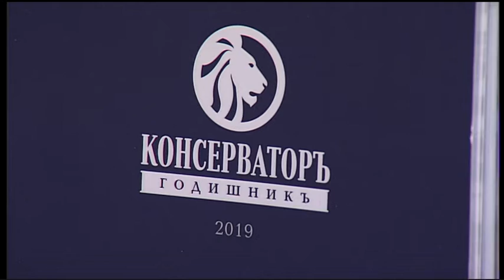Консерватизмът и границите на неговото познание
Гости: Михаил Кръстев – журналист и Теодор Димокенчев